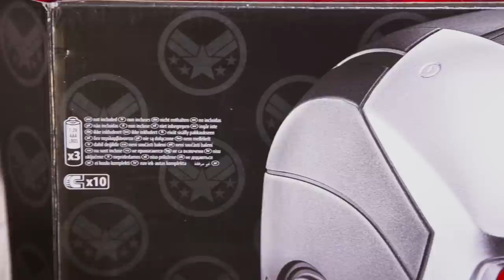WAR MACHINE, el heredero de Tony Stark. Casco de colección de cara ARMOR WARS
Desde la tecnología stark, no llega este casco que seguro les rayará.